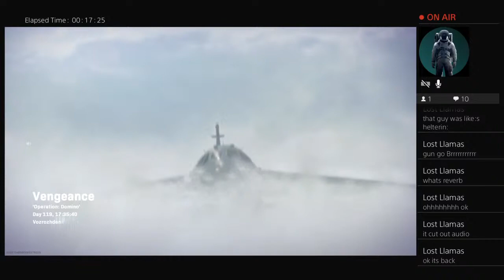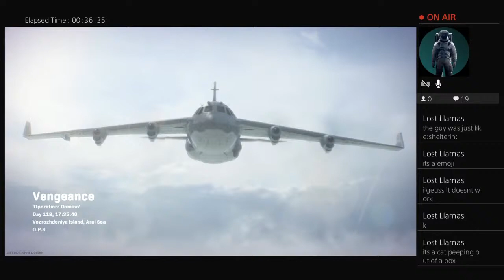Rebirth *WINS*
This is a 2 person you channel. We got Extinction, and we got me, WolfSpark. We both now have ps4’s, so we are trying to post more videos. If you like what you see, give that video a like, and maybe you’ll see more like it. Thank you guys so much!